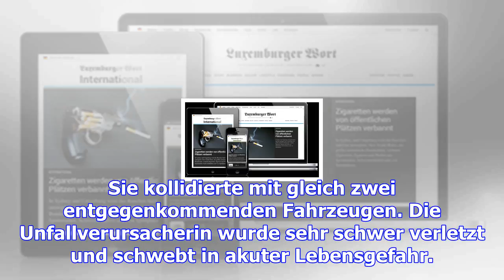Gonderingen: fahrerin schwebt in lebensgefahr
(na) - Kurz nach Mitternacht in der Nacht zum Sonntag kam es zwischen dem Waldhaff und Gonderingen z...